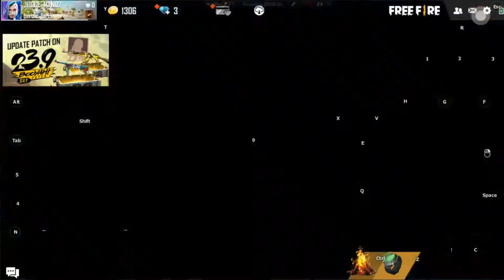EPIC FREE GUN CRATE UNBOXING/OPENING - Free Fire Legendary Gun Crate Opening || Part 1